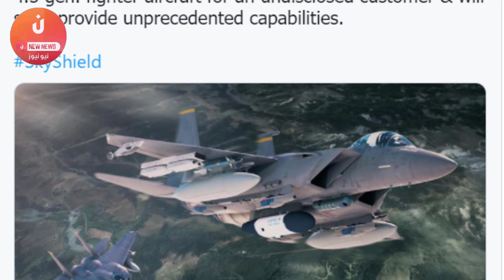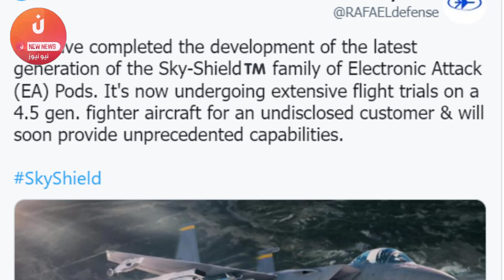عاااجل اليوم إسرائيل تعلن الانتهاء من تطوير نظام سكاي شيلد لمراوغة الدفاع الجوي الإيراني !